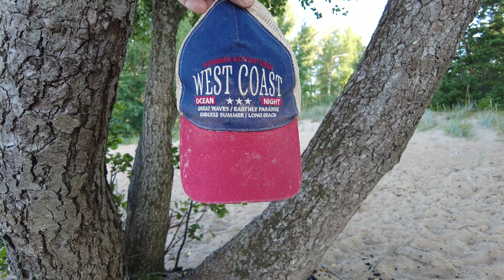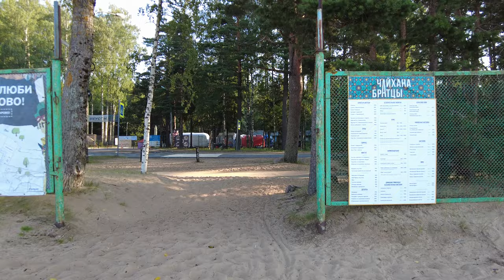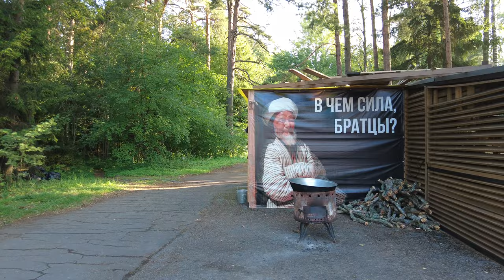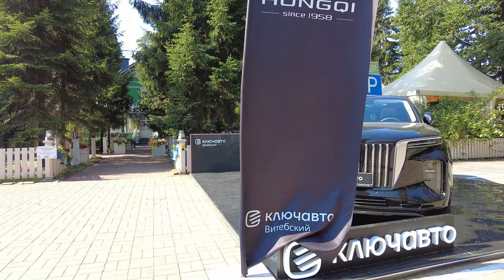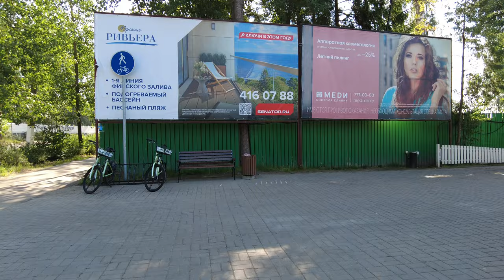⁴ᴷ MORNING BEACH - Repino, Komarovo, Zelenogorsk Morning Walk St Petersburg Russia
0:00:02 access to the beach near the village of Repino. 6 a.m.
0:17:38 Crystal park hotel prices from $50.
0:23:55 Hotel Repinskaya prices from 50 dollars.
0:27:20 Restaurant Paradise Repino. Summer terrace.
0:32:41 Banquet restaurant Majestic in Repino.
1:04:38 Restaurant OUR dacha.
1:09:44 Restaurant Villa Verde.
1:11:39 Restaurant Bell Hill. The village of Komarovo.
1:26:51 Restaurant Russian fishing. The average check is $15. The village of Komarovo.
1:42:22 Restaurant Chaikhana brothers (Uzbek restaurant).
1:54:45 Meat Coin Restaurant. Steak Florentine DRY AGED $80. Steak NEW YORK 300-350 g $38.
1:56:35 Hotel Liner. From 35 dollars.
2:16:50 Dunes.
2:22:30 At sea. Restaurant cafe beach. Pike cutlets with rice and spinach $6.50.
2:28:18 Del Mar resort&beach. Restaurant karaoke club bar, pub.
2:38:49 Dunes.
2:43:10 First Line. Residential complex, sanatorium. Zelenogorsk village.
3:04:00 Primorskoe highway. Zelenogorsk village, ecological route - Komarovsky coast.
This is a walk along the beach in the early morning in the suburbs of St. Petersburg. Here is a map of the walk
A walk along the beach begins in the village of Repino through the village of Komarovo to Zelenogorsk. All of these are former Finnish territories. This walk will be primarily of interest to those people who have already been here - this is the Gulf of Finland, St. Petersburg, Russia. And I doubt very much that it will be interesting to those people who have not been here before!
  During the walk, we will visit the territory of several beach restaurants on the shore.